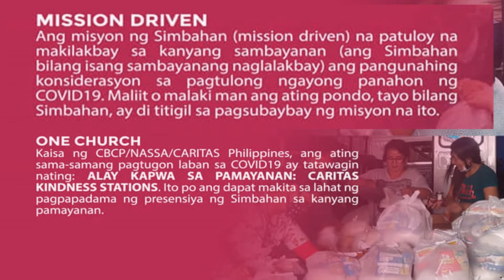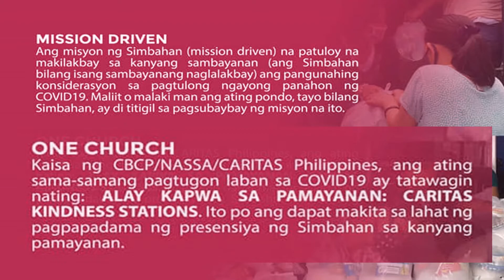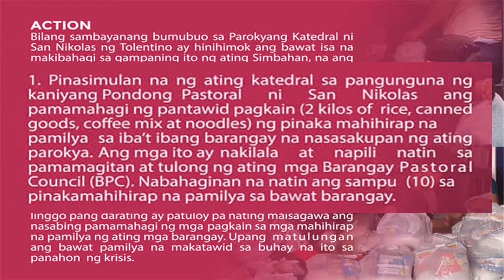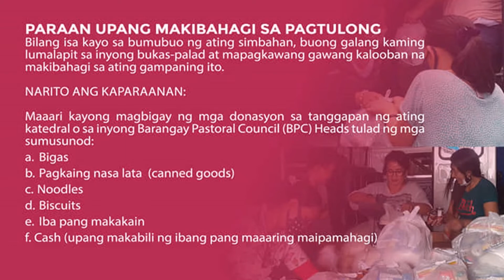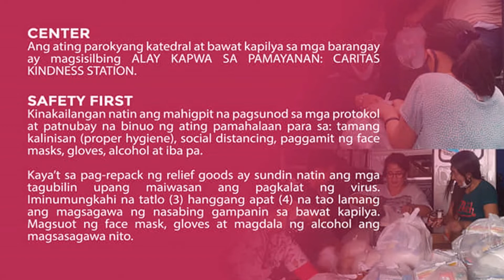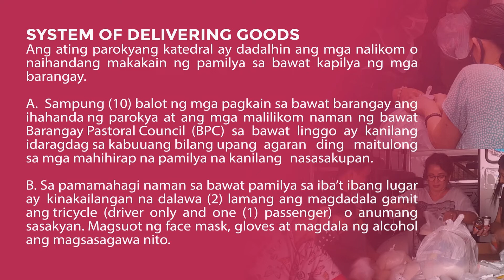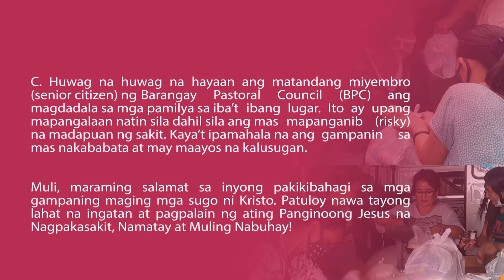TAYO NANG MAG-ALAY KAPWA!